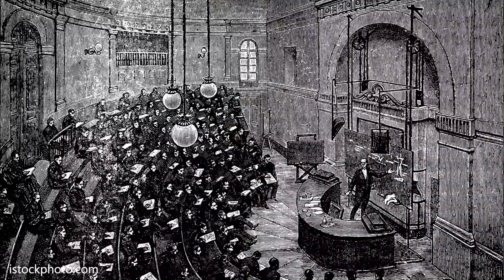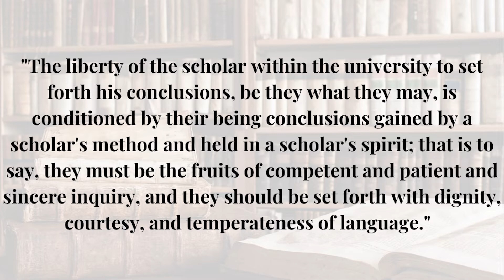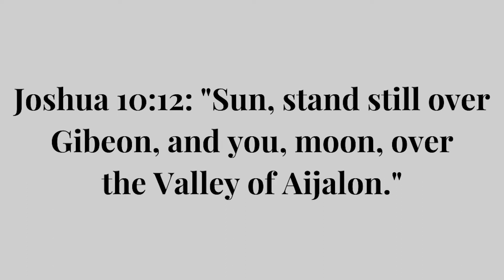President Wendler's Op-Ed: Academic Freedom